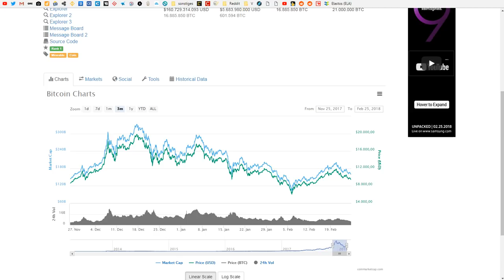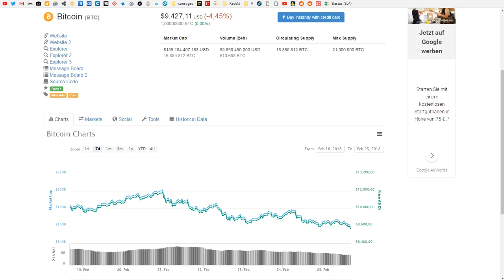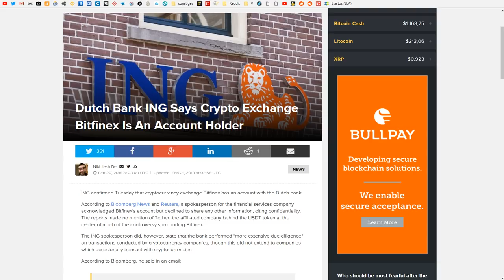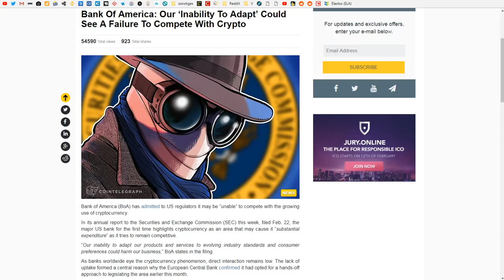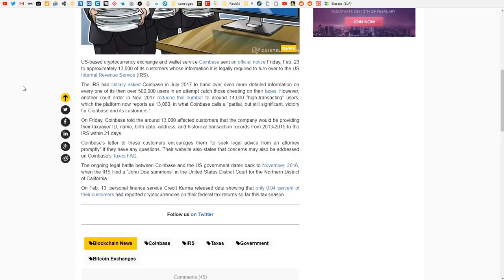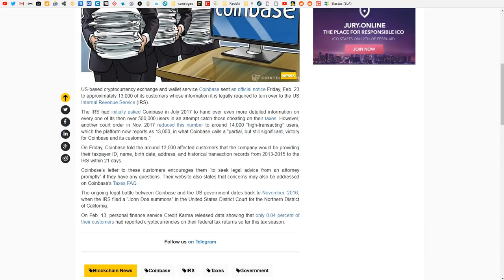Wochenrückblick: Bank Of America eingeschüchtert?! | Coinbase und die US Finanzverwaltung | Bitfinex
Und wieder endet eine Woche - ein Grund, auf einige wichtige Ereignisse in dieser Woche zurück zu schauen. Zu Beginn der Woche gab es gute Publicity für den chinesischen Exchange Bitfinex - der nach langer Zeit wieder eine Bank hinter sich stehen hat, die sich auch offen dazu bekennt. Eine andere Bank, die Bank Of America, gibt zu, sorgenvoll in ihre Zukunft zu schauen, denn Kryptowährungen könnten ihr den Rang ablaufen. Coinbase verkündet unterdessen, in den kommenden Wochen einige Nutzerdaten an das amerikanische Finanzamt (IRS) weiterleiten zu müssen.

💰Kryptowährungen kaufen💰
Bitcoin (deutscher Marktplatz) (Bitcoin, Ethereum, Bitcoin Cash)
Binance (IOTA, Ripple, Substratum, Cardano u.v.m.)

Hardware-Wallet [Ledger Nano S] (höchste Sicherheit 🔐)

🙏Spenden🙏
BTC (Bitcoin): 1FbdgkrVT5oUvuX9E8wcc1jhwfjANVLLoe
LTC (Litecoin): LSoTePT1wtbwNTYsK6R5qEnDkoJo2KWVWC
XRB (Nano): xrb_1kk6aw6e3mqc98ejhjfei14aawy6htt873yb617pknkmgg411w7uzet6k9y6